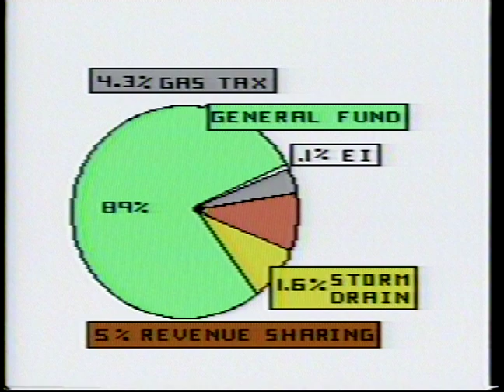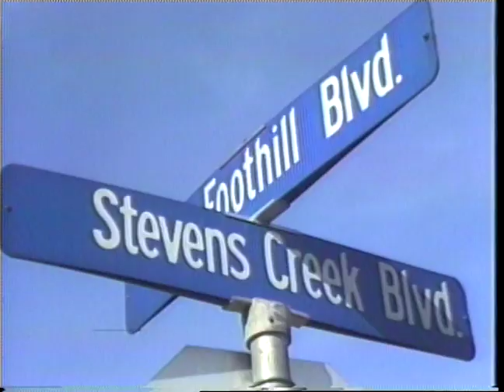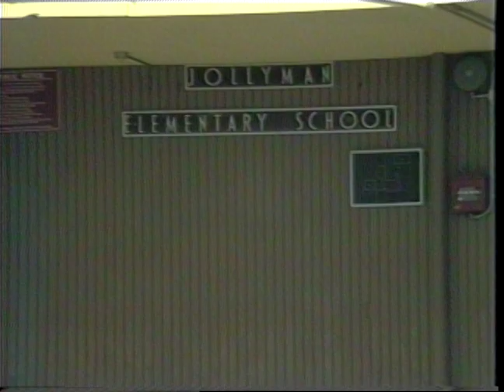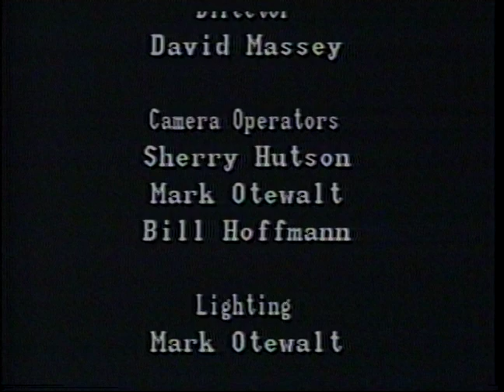Cupertino Insight #107 (April 1984)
This bi-monthly magazine series, hosted by Cupertino City Clerk Dorothy Cornelius, focuses on local issues important to Cupertino residents.   The series also acquaints viewers on how local government works.

In the April 2, 1984 edition of Cupertino Insight,  City of Cupertino Public Works Director Bert Viskovich and Finance Director Blaine Snyder discuss the City's Capital Improvements Program, Public Works Superintendent Bob Botelho discusses the role of the Cupertino Service Center, Educator Tom Clements discusses how Measure A will raise funds for the Foothill-De Anza College District, and Susan Shear introduces viewers to the Cupertino Junior Players.